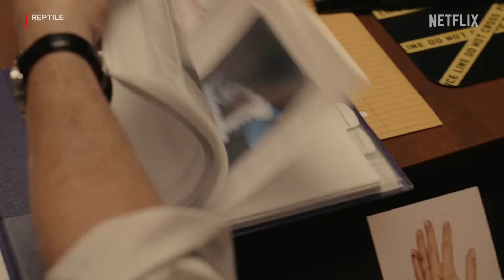Reptile Movie Trailer - Benicio Del Toro Justin Timberlake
A mysterious murder. A hardened detective. A truth more dangerous than they could have ever imagined. Benicio Del Toro, Justin Timberlake and Alicia Silverstone star in REPTILE premiering October 6.